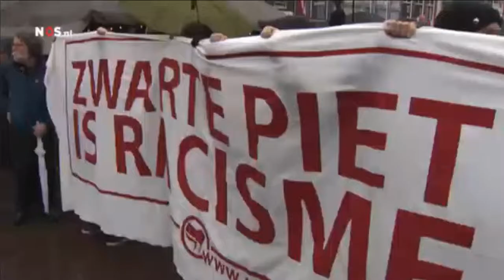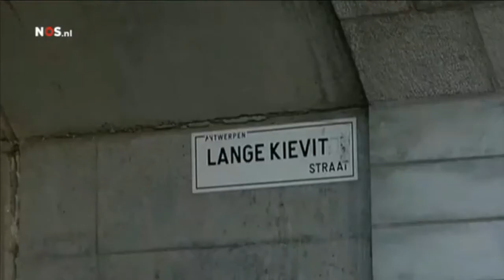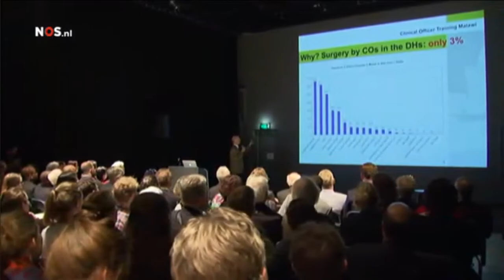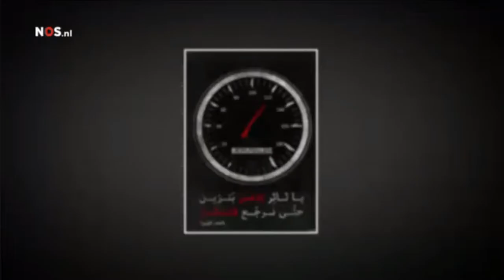NOS 8uurJournaal 15 11 2014